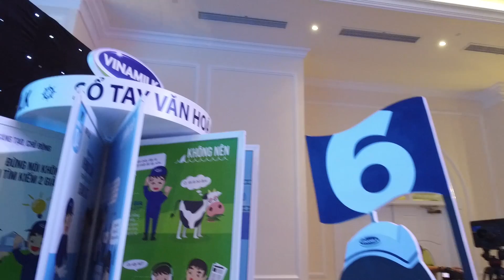SỰ KIỆN RA MẮT HOẠT ĐỘNG MỚI VỀ VĂN HÓA VINAMILK & TỔNG KẾT CUỐI NĂM - DỊCH VỤ LIVESTREAM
Quy trình chuẩn bị và Những thiết bị live stream Youtube, Facebook dành cho trực tiếp Sự kiện, Hội nghị, Hội Thảo, Cầu truyền hình trực tiếp, …
Thiết bị sử dụng cho live stream sự kiện:
1. Blackmagic Studio Camera
2. Blackmagic URSA mini 4K
3. Blackmagic ATEM 1 M/E Production Studio 4K
4. Blackmagic UltraStudio 4K

Live Channel | DỊCH VỤ LIVESTREAM CHUYÊN NGHIỆP TỪ LIVECHANNEL.VN
ĐỂ HIỂU RÕ THÊM VỀ DỊCH VỤ: VUI LÒNG TRUY CẬP